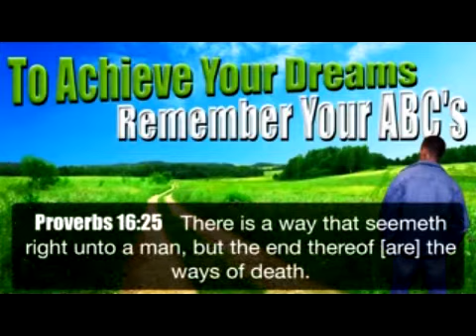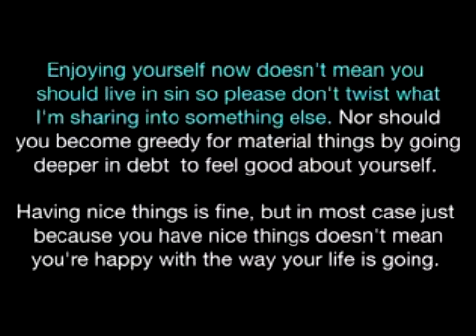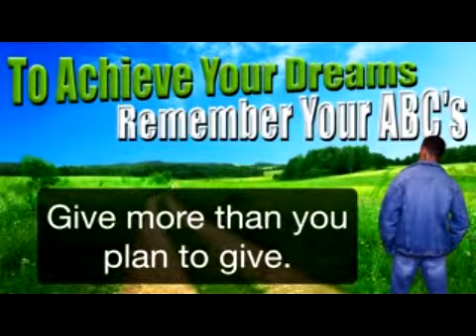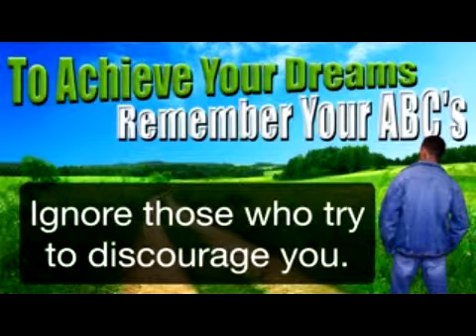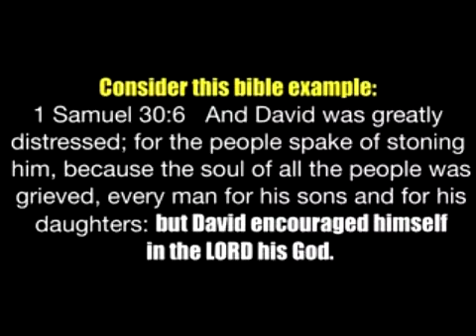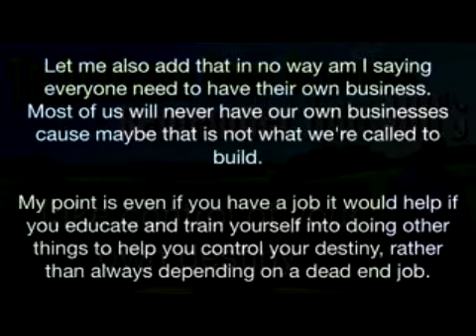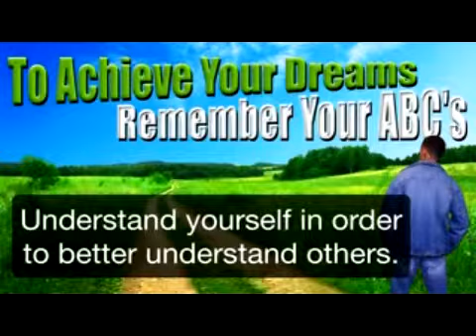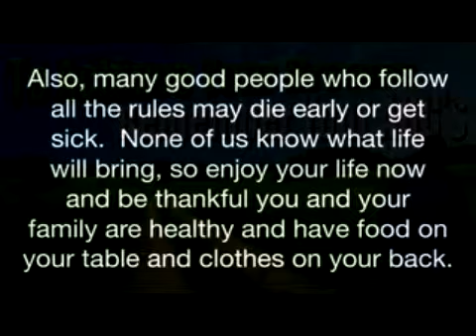RECIPE FOR SUCCEEDING IN LIFE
The key to living a sucessful life is easy as ABC...As discussed by RingoTV, everyone young and old, must hear these words of wisdom.